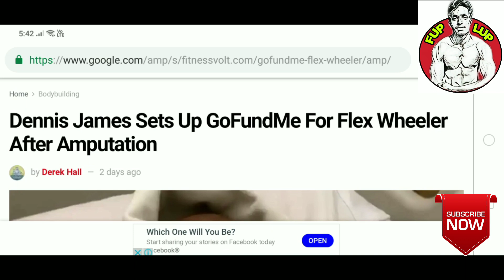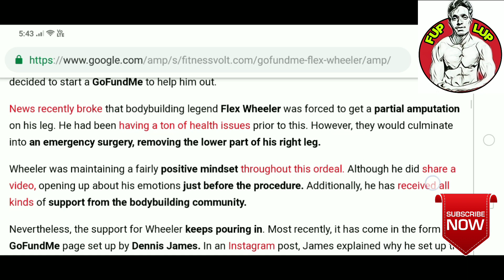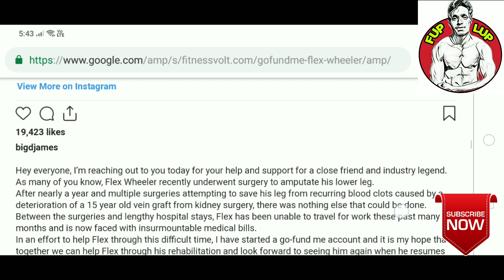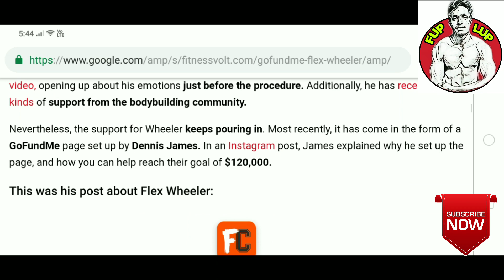Flex wheelar suitation in Tamil || Flex wheeler news in Tamil || underwater bench press record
In this video I talked about flex wheeler surgery